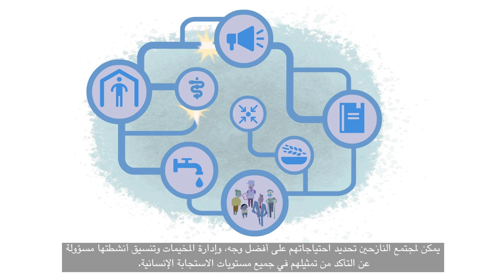Participation of displaced people in CCCM activities Arabic short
في حالات الطوارئ ، يمكن أن تكون قدرة الناس على المشاركة في القرارات التي تؤثر على حياتهم اليومية محدودة ، ولكن من المهم أن يفعلوا ذلك.

يشرح هذا الفيديو سبب أهمية مشاركة جميع مجموعات النازحين، وكيف يمكن لإدارة تنسيق وإدارة المخيمات دعم هذه العملية.